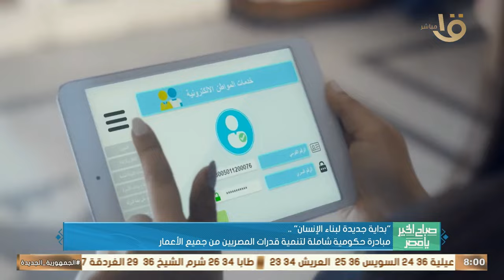"بداية جديدة لبناء الإنسان".. مبادرة حكومية شاملة لتنمية قدرات المصريين من جميع الأعمار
صباح الخير يا مصر | "بداية جديدة لبناء الإنسان".. مبادرة حكومية شاملة لتنمية قدرات المصريين من جميع الأعمار